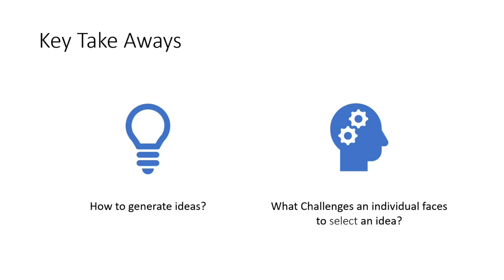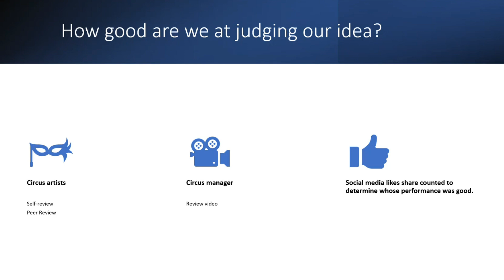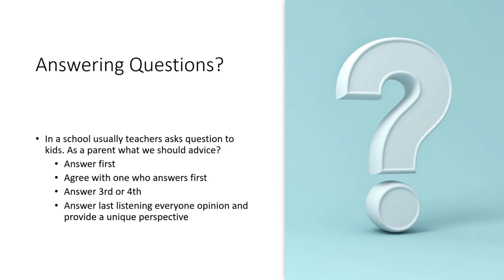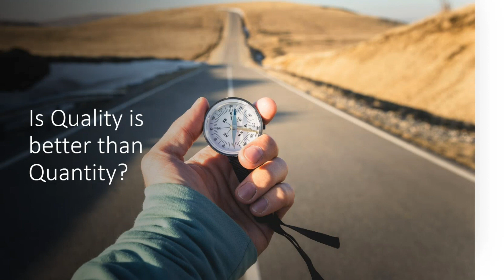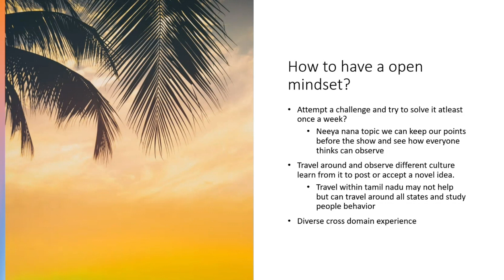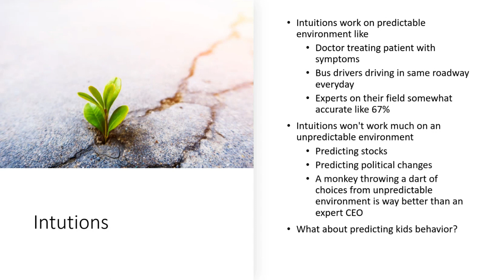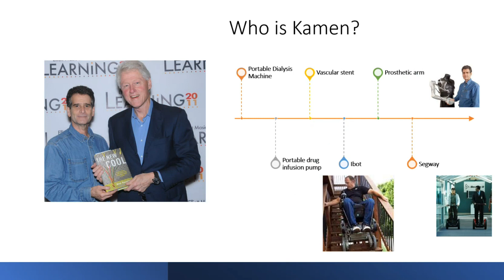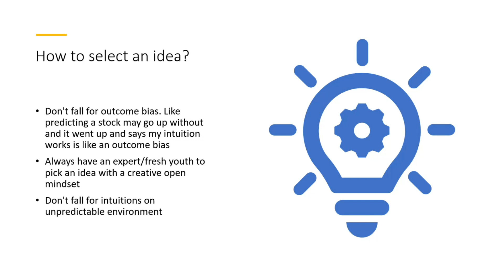How to generate, evaluate and pursue ideas?Adam Grant's Originals in Tamil - Part 3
Join us on a captivating journey into the lives of people who generate more ideas and select good ideas from the book 'Originals.' In Part 1, we delve into the remarkable stories of this extraordinary research – early successes, unique challenges, and what happens as they transition an idea into a business.